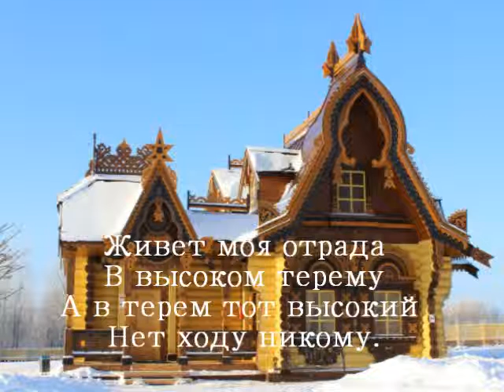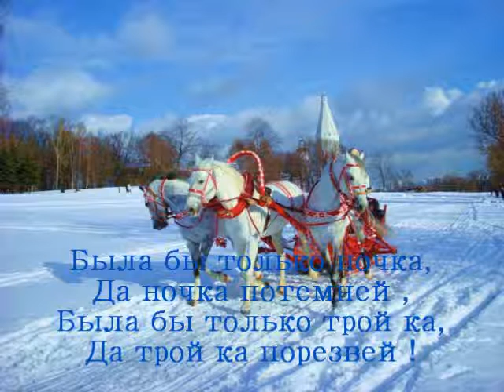Отрада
С титрами. Чудесная лирическая русская песня. Исполняет Л. Сметанников